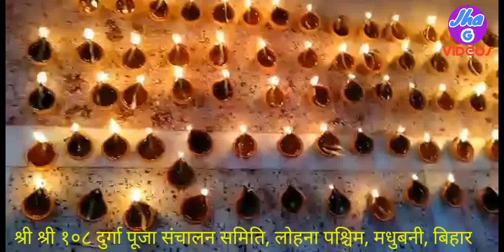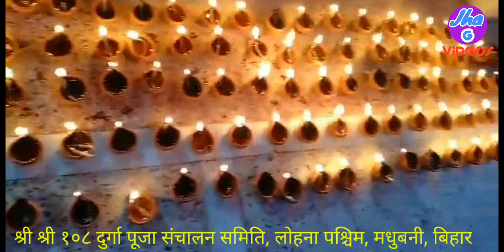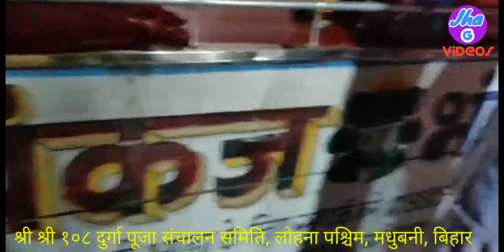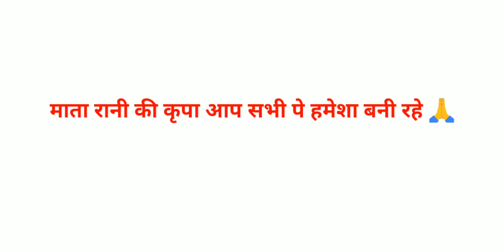Lohna Durga Pooja - 2020, Shri Shri 108 Durga Pooja Sanchalan Samiti, Lohna West, Madhubani, Bihar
Shri Shri 108 Durga Pooja Sanchalan Samiti - 2020, Lohna West, Madhubani, Bihar